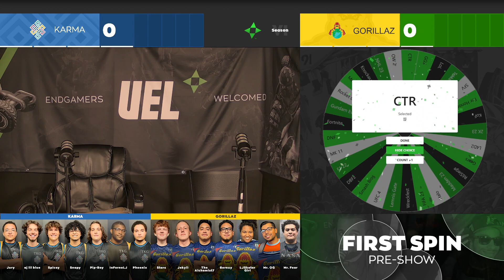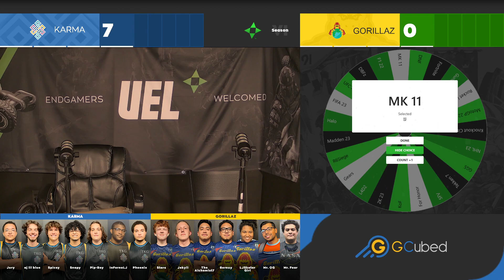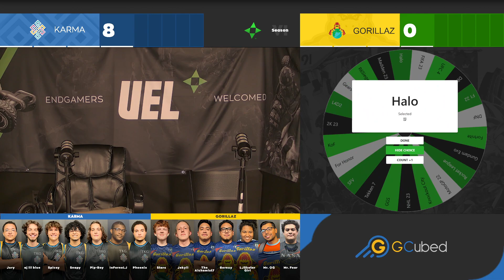FIRST SPIN Karma vs Gorillaz Pre-show ft. PassDaHerbs - PLAYOFFS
The PLAYOFFS are HERE! Join us as we review the endless possibilities of strats in our upcoming gaming matches.

If you'd like to join the UEL and the community, check out our discord